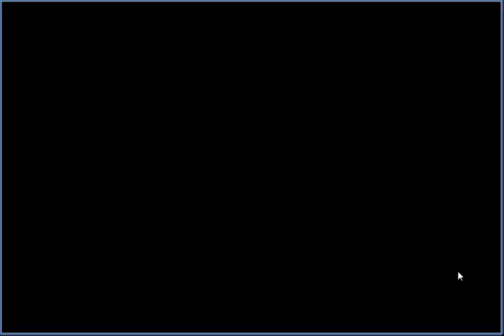【フラワーナイトガール】おばけカボチャの大行進(後半) 上級 ずっと、友達 ☆3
今回は[緊急任務　おばけカボチャの大行進]となります。
★５リンドウが手に入る緊急任務です。

交換所の一番下に新たに３種の装備が追加されています。
リンドウとそれをGETしようと思います。
（装備・スキルは復刻したら頑張ろう・・・）  ■その他ゲーム実況